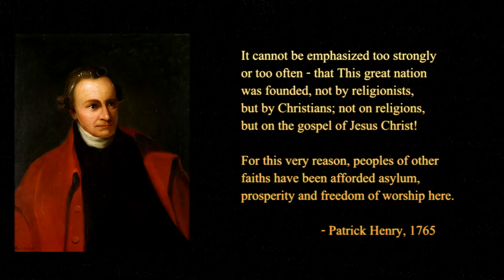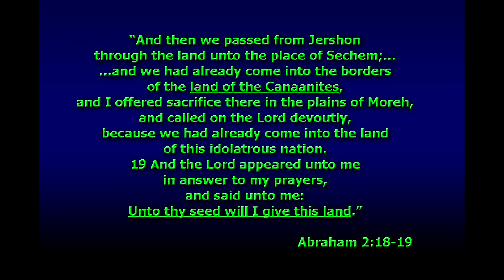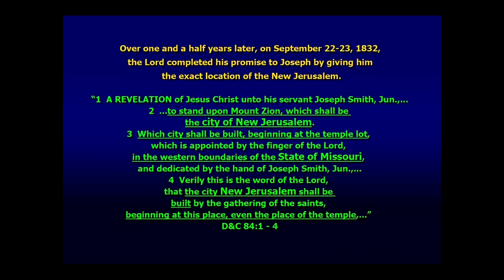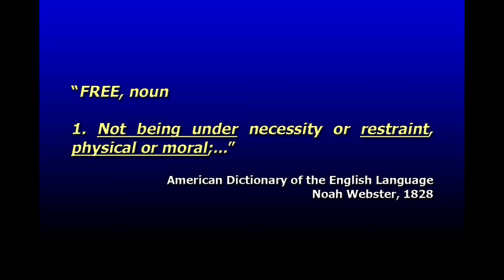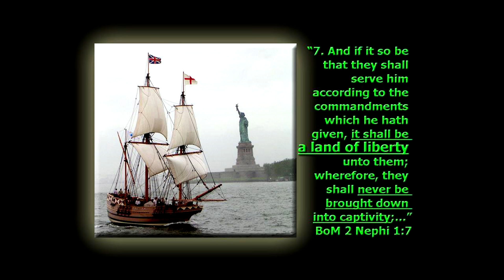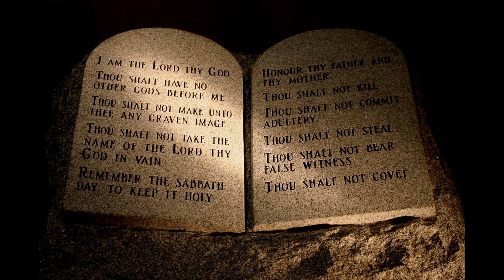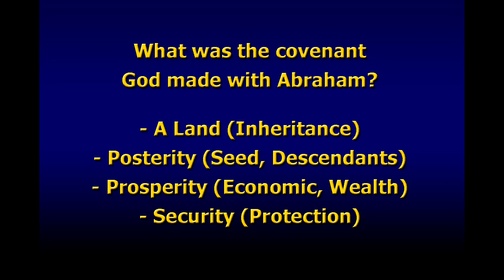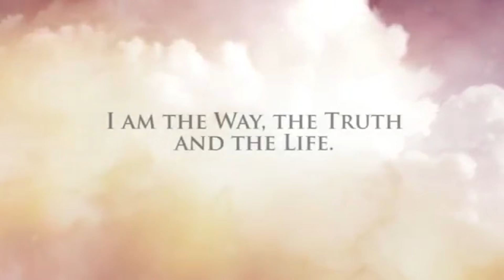IAP Summit5 #13 The "American Covenant" - Rod Meldrum